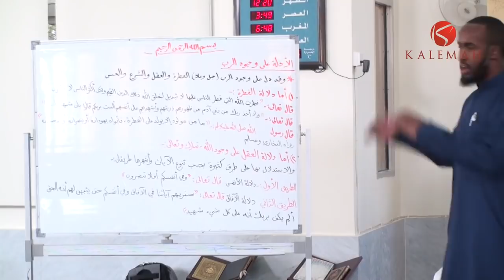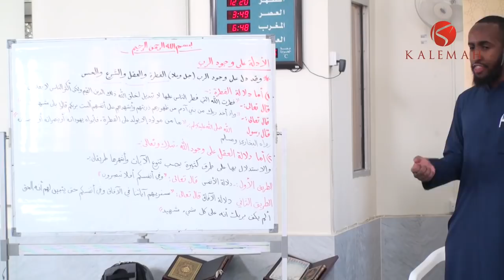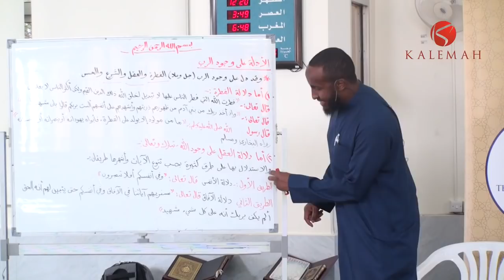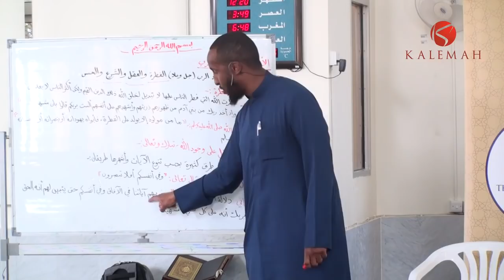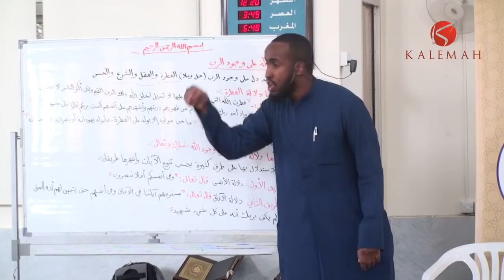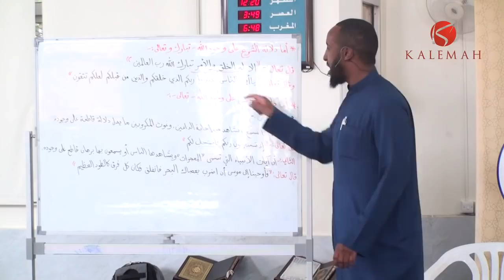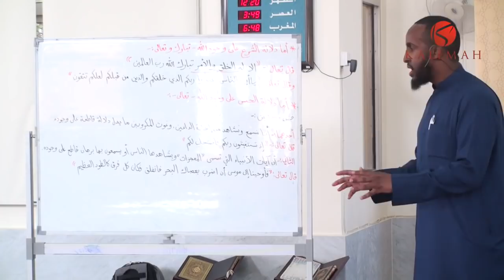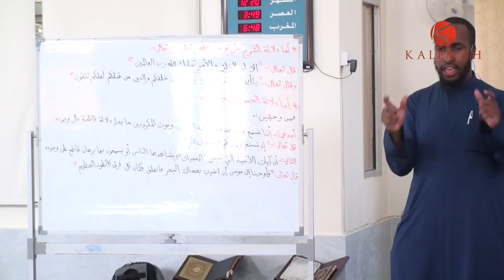Atheism: An Islamic Perspective || Ustadh Abdulrahman Hassan